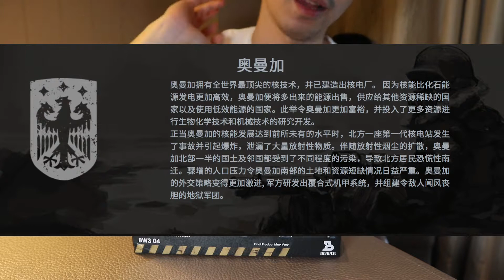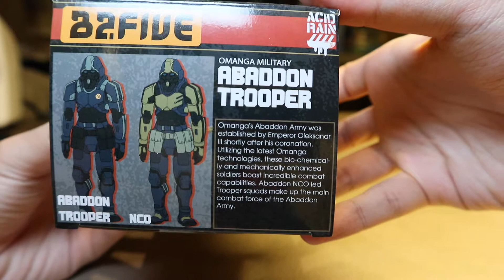Acid Rain 酸雨戰爭 Abaddon Trooper Set 地獄部隊套裝